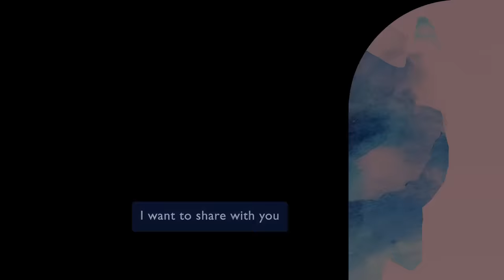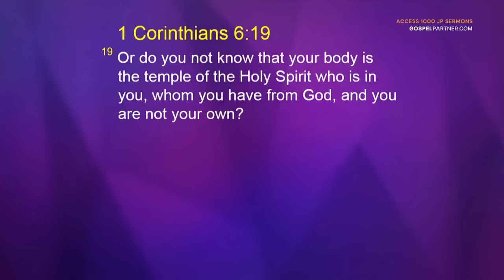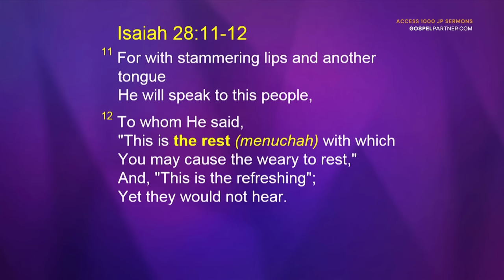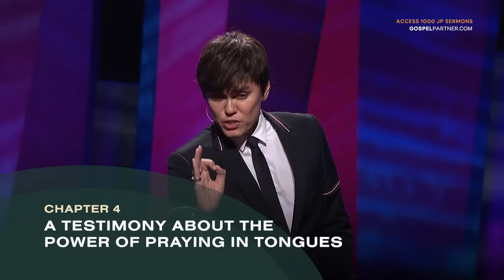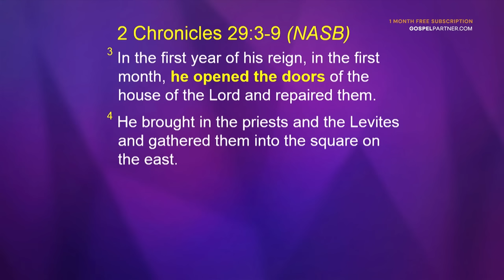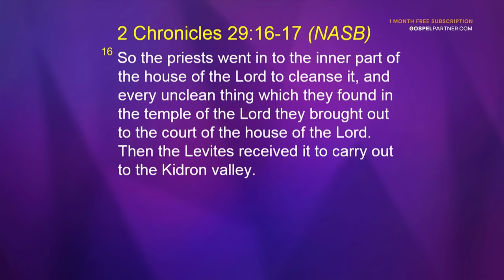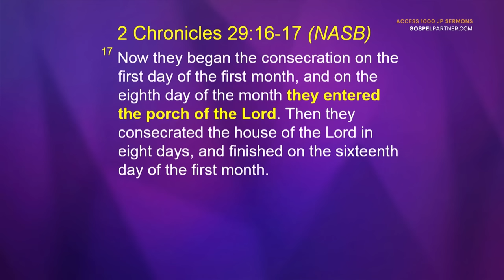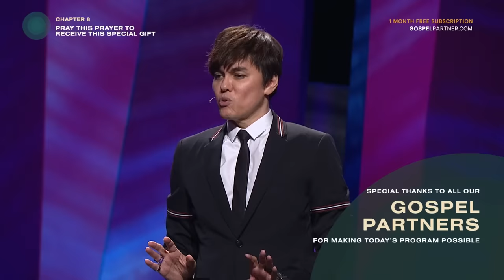The Prayer That Repairs Your Body (Full Sermon) | Joseph Prince | Gospel Partner Episode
In this Gospel Partner episode, Joseph Prince highlights one of the many benefits of speaking in tongues—driving out disease and repairing your body.

About Gospel Partner
Gospel Partner is a publishing house committed to advancing the gospel of grace. Our mission is to find ways to make Jesus-centered, grace-based teaching resources completely free for those who cannot afford them.

If you would like to join us in this global publishing mission reaching over 150 nations, and receive access to more than 1,000 sermons by Joseph Prince,

Through any of these ways above, you will be supporting our ongoing commitment and publishing mission to (1) accelerate our content development work, (2) support the innovation of our technology, and (3) make more resources available for free to people in need. Do note that as we are a publishing house with a focus to advance the Gospel through resources, we do not accept tithes, offerings, and donations.

You are watching the sermon, The Prayer That Repairs Your Body, preached on Sep 27, 2017 by Joseph Prince.

This episode was made free on YouTube because of the support of our gospel partners. Thank you for partnering with us!

Chapters
0:00 In Today's Gospel Partner Episode...
0:38 Request Healing Scriptures For Free
3:29 01 Introducing the wonderful gift of praying in tongues
11:25 02 Repair and strengthen your body with this gift
18:00 03 Begin to uproot stress and anxiety from its source
29:30 04 A testimony about the power of praying in tongues
41:30 05 The prayer weapon that heals you from the inside out
53:09 06 What if nothing happens when I pray?
59:44 07 You will overcome your challenges little by little
1:10:47 08 Pray this prayer to receive this special gift

Join our mailing list to receive exclusive teaching content in your email inbox from Joseph and his team

Facing a health challenge? Purchase/request healing scriptures e-book and audio companion now for free

Reign over every adversity, lack, and destructive habit. Purchase/request Destined To Reign 15th Anniversary e-book for free